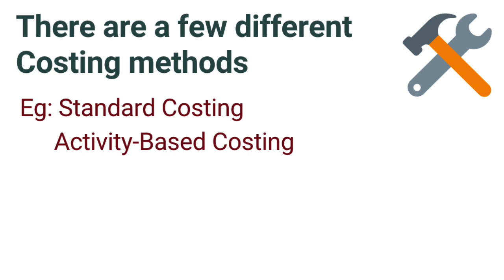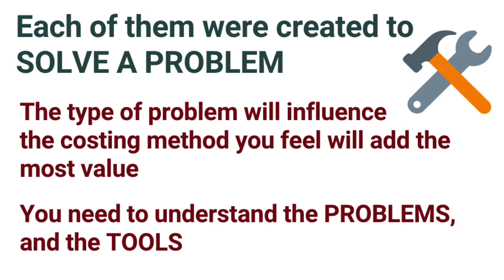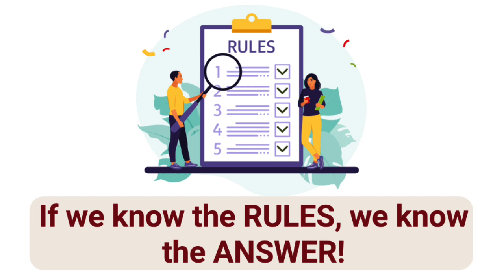BCom & CTA: Why do we struggle with Financial management topics more - Part 2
I started the discussion about why we struggle more with Financial Management a little while back...

In Part 2 here, I talk about the way we work with 'knowledge bases' that are NOT compliance-based and what that actually MEANS... and THIS is what we struggle with!
This explains WHY we don't like it and this helps us to start changing the way we think about and learn it, so we can improve our understanding and competence here.